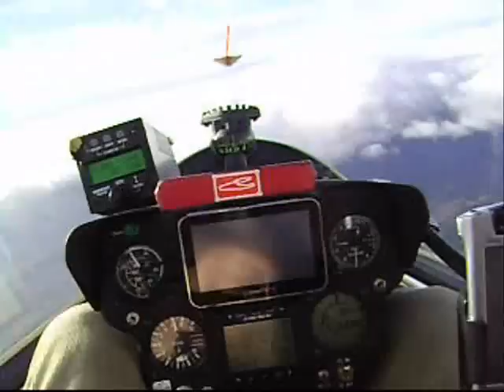Olsztyńskie wędrówki na szczyt fali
Bogdan "Mały" Dorożko (Aeroklub Warmińsko-Mazurski) dzieli się z Wami minutką lotu na fali w listopadzie 2010.